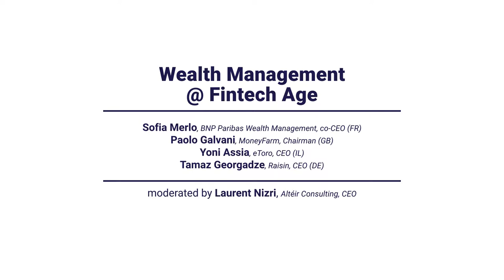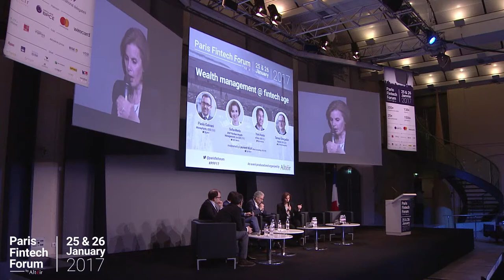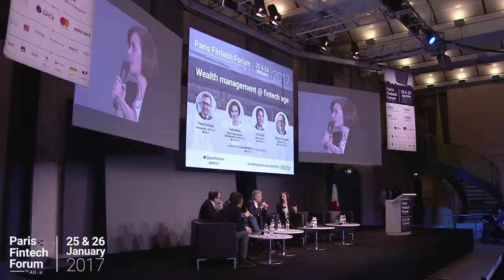Wealth Management @Fintech Age - Full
- WATCH THE FULL PANEL VIDEO -

Speakers
Sofia Merlo - BNP Paribas Wealth Management - co-CEO (FR)
Paolo Galvani - MoneyFarm - Chairman (GB)
Yoni Assia - eToro - CEO (IL)
Tamaz Georgadze - Raisin - CEO (DE)